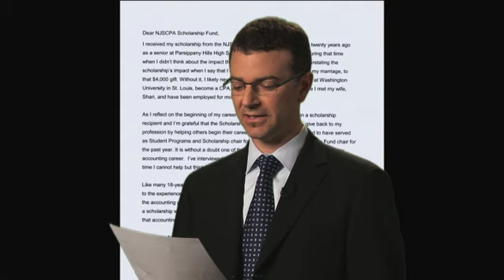The NJCPA Scholarship Fund: A CPA's Personal Story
In the last 51 years, the NJCPA Scholarship Fund has awarded more than $3 million and to more than 1,500 aspiring CPAs. The numbers are so overwhelming that sometimes we overlook the personal stories behind the statistics. To illustrate the Scholarship Fund's profound impact on students, NJCPA member and Scholarship Fund President Brent Ashton, CPA, shares in an open letter to the Fund how his scholarship impacted his life the past 20 years, both professionally and personally.